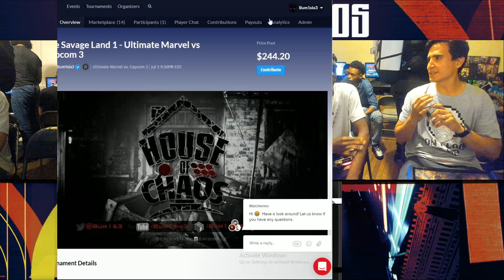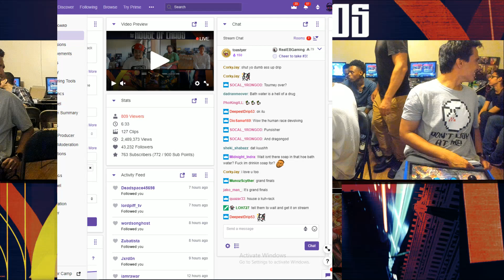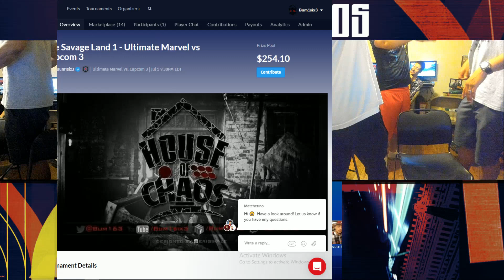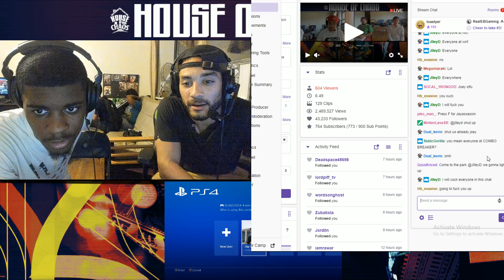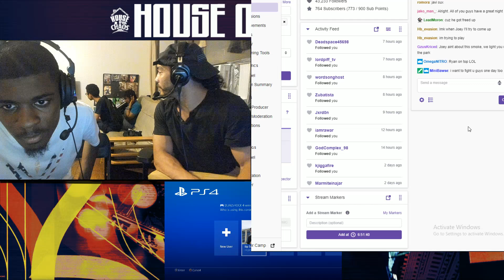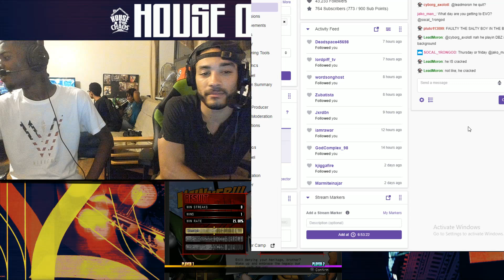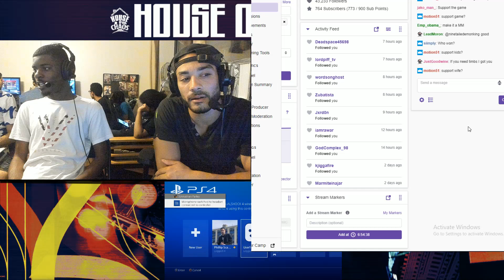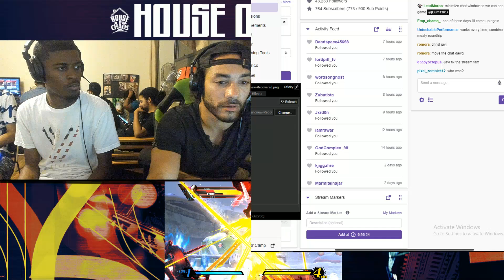Ultimate Marvel vs Capcom 3 - TSL 1 - Crazy Joe vs Conceited Grand Finals